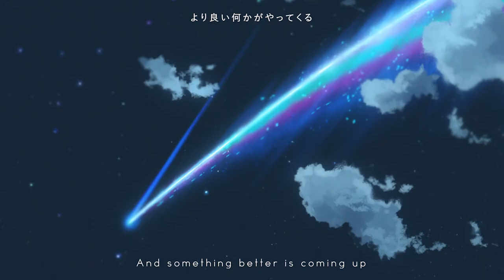FIRST FORMATION feat. TIARA PRASANTI - Something Better is Coming Up (Official Lyric Video)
Written & Directed by Ardi Refo Pratama
Composed by FIRST FORMATION

Editor: Yasser & Cahyo Andika Prayoga
Motion Graphic: Ahmad Yasser
Artwork: Ardi Refo Pratama
Crew: Ahmad Yaser, Cahyo Andika Prayoga, Dika Aldi Saputra, VPN

Production :
Recording at Xstudio
Mixing & Mastering : Fahmi, Dika Aldi Saputra (X studio)